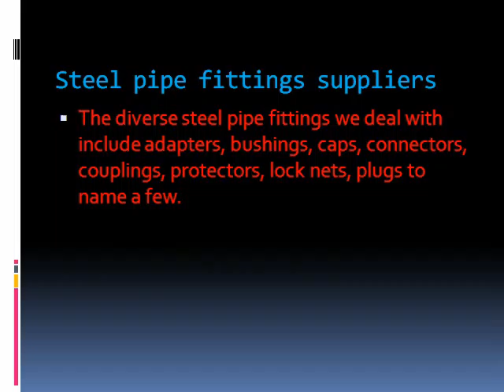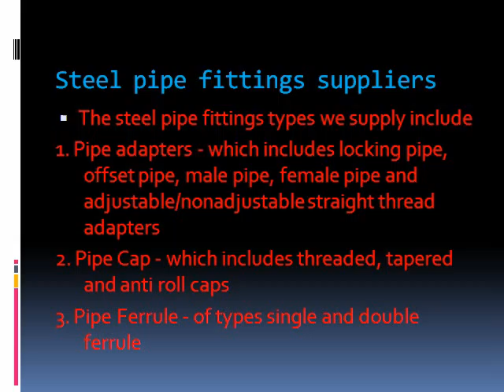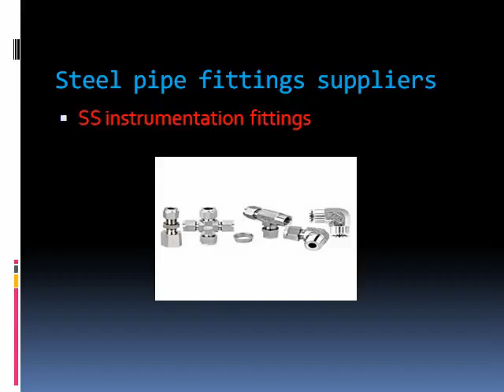Steel Pipe Fittings Suppliers - India, Canada, USA, UK, Europe, China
Inventory-Deal Steel Pipe Fittings Suppliers is reliable for all. Steel Pipe Fittings Suppliers are related to all products.